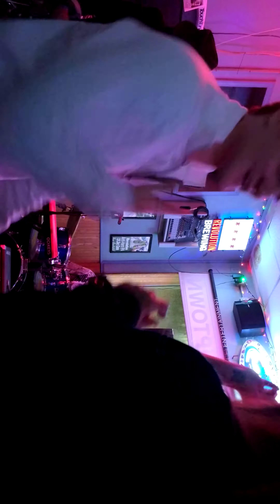The Uptown - The Uber Lyfts - 2/9/19